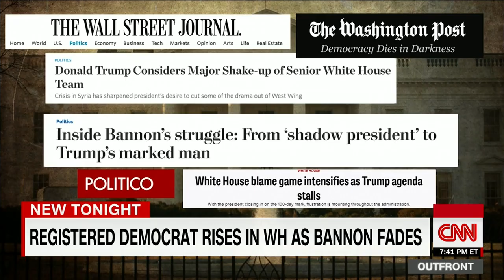Gary Cohn's White House influence on the rise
Former Wall Street banker Gary Cohn serves as President Donald Trump's top economic adviser and appears to be gaining influence in the West Wing. CNN's Sara Murray reports.